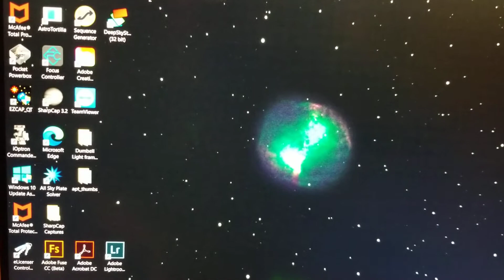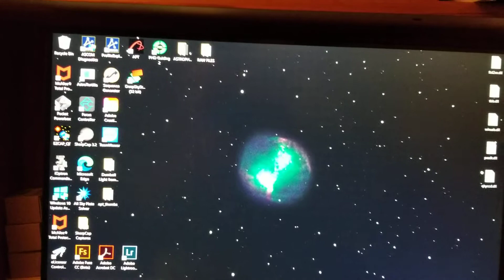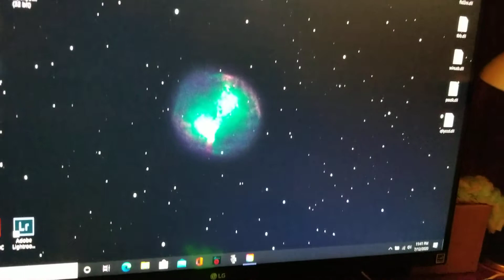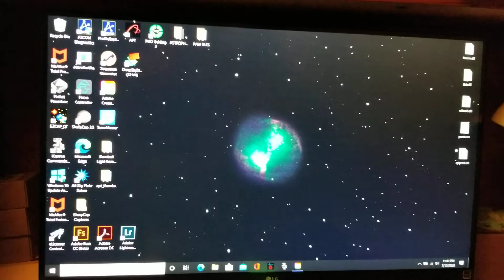First light for my William Optics FLT132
First light and my first nebula photo this millennium, the last one being on hypered film in the mid 90s!  This was a last minute effort at 3AM unguided, but enough data to learn with.  So there it is!  M27.